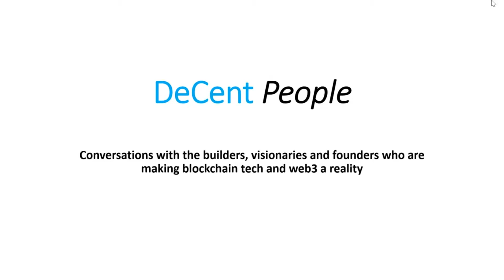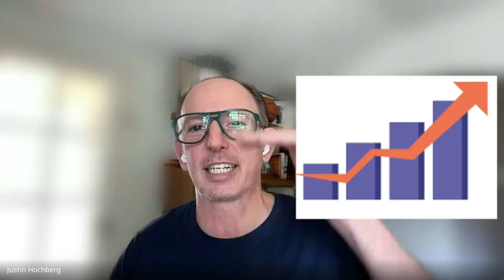DeCent People with Justin Hochberg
Founder and CEO of Virtual Brand Group Justin Hochberg discusses his illustrious career in entertainment and how all of his experiences to date culminate in his current position at the intersection of branding, storytelling, and the metaverse.